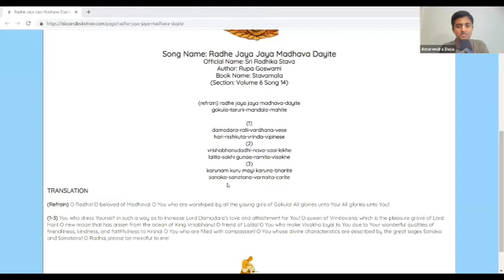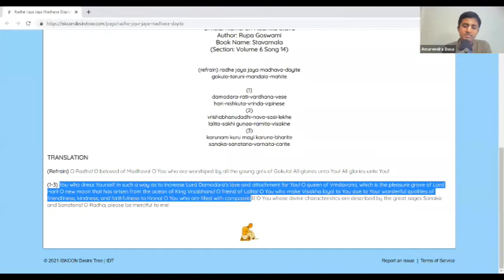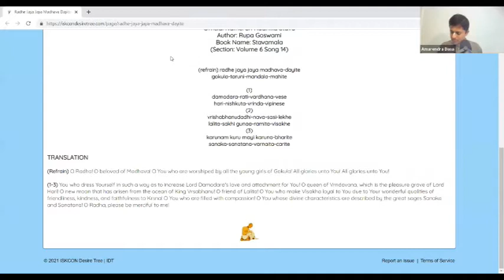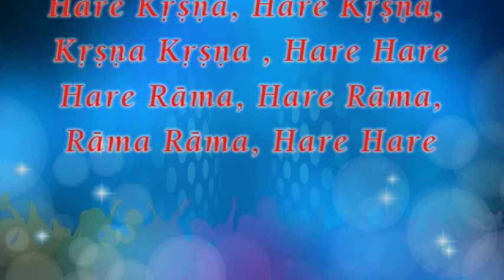ISKCON Scarborough - The Art Of Surrender - HG Amarendra das